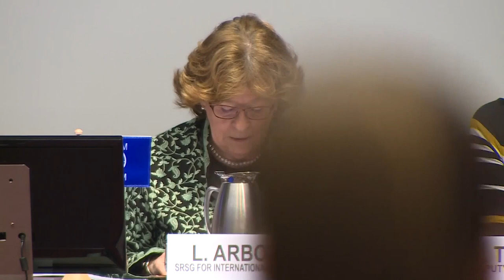United Nations Network on Migration: An Overview